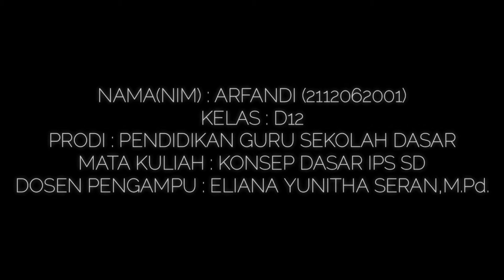Sekilas tentang Danau Anak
Nama: Arfandi
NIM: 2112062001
Kelas: D12
Prodi:PGSD
Mata Kuliah :Konsep Dasar IPS SD
Dosen Pengampu :Eliana Yunitha Seran, M.Pd.